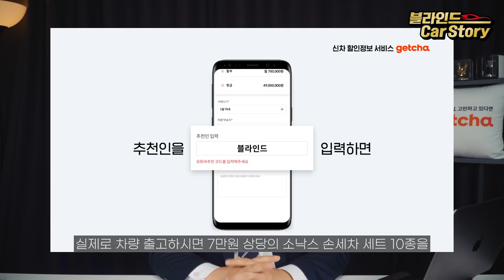현대차 출고기간, 제네시스 4월 지금 계약하면 ○년 대기는 기본입니다ㅣ그랜저 하이브리드, 싼타페 하이브리드, G80, GV80, GV70 길어졌네요ㅣ엔진오일 증가 문제에 대한 생각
👉현대자동차, 제네시스 관심 차종 견적 알아보실 겟차 링크
👉견적신청시 "블라인드" 4글자를 넣으시면 차량 출고시 기존 서비스+"7만원 상당의 소낙스 세차 세트"가 지급됩니다.
👉추천인 입력 : 블라인드(한글)
👉국산차 할부의 경우 매일 오후 6시 30분부터 선착순으로 접수가 마감되니 서두르시기 바랍니다.